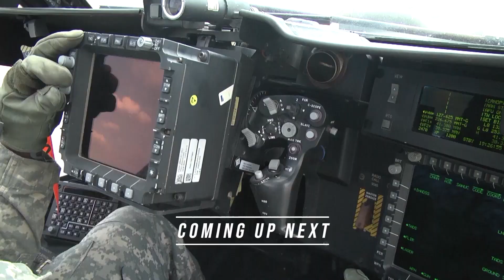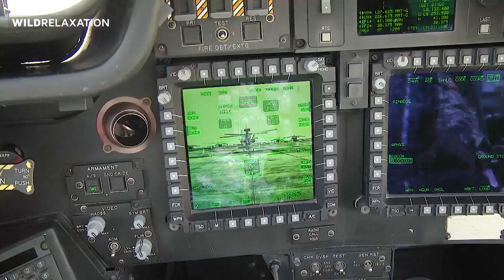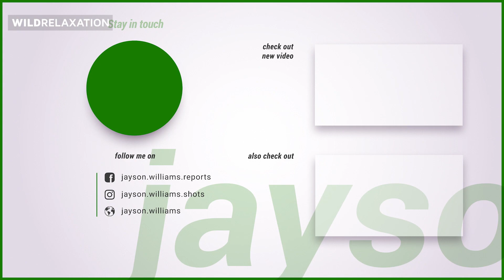Deadly Precision: US Army Firing Hellfire Missiles from AH-64E Apache Helicopters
Witness the deadly precision of US soldiers assigned to the 16th Combat Aviation Brigade as they unleash the power of AGM-114 Hellfire missiles from AH-64E Apache helicopters. Watch in awe as these advanced weapon systems engage and neutralize targets with unparalleled accuracy and devastating impact. Experience the intensity of military firepower and the remarkable capabilities of the Apache helicopter in this action-packed display of military might.